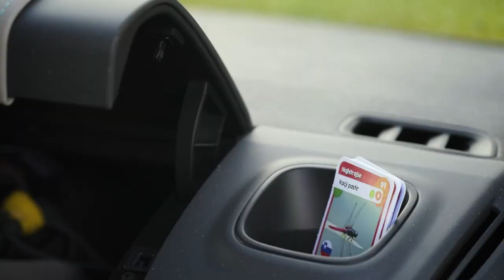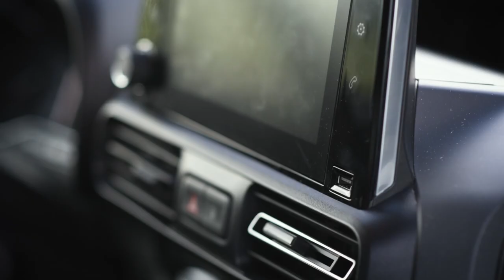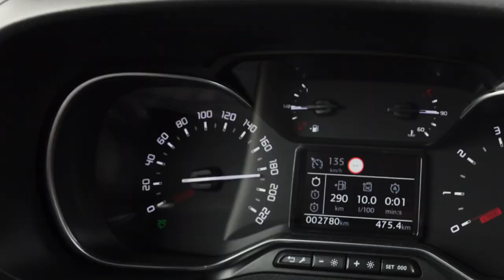Citroen berlingo XL 2020 - TEST - kampiranje z berlingom - English subtitles!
Tisti (mlajši) avanturisti želijo velike prtljažnike kombijev pogosto opremiti z nujno opremo za kampiranje. Zadeva se je že tolikokrat pripetila, da je bilo le še vprašanje časa, kdaj bo nekdo to spremenil v poslovno idejo.

In ta poslovna ideja je luč sveta ugledala kot berlingo za kampiranje - berlingo XL.

Avtor: Miha Merljak
Kamera: David Šavli
Montaža: Miha Merljak

Spremljajte Avtomobilnost tudi na:
- MMC RTV SLO: rtvslo.si/avtomobilnost